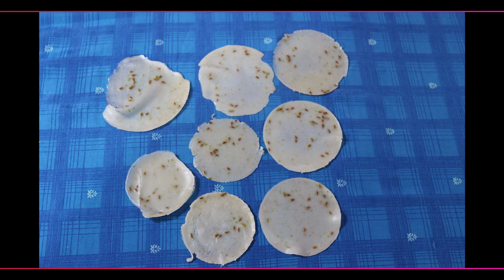அரிசி அப்பளம் | Easy home made arisi appalam in tamil | Rice Pappad | சோத்தப்பளம்